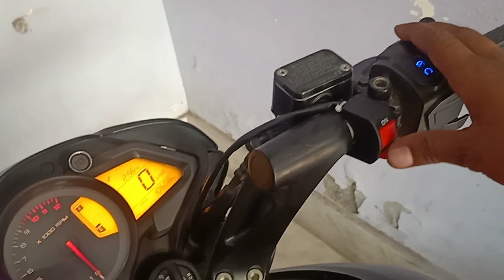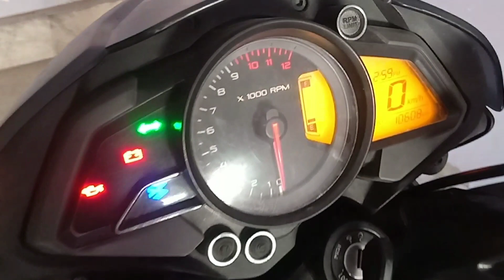|| Hazard Light Installation || Pulsar 160 NS || Hindi || Pulsar NS 200 Modifications || Bajaj ||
|| STUFF USED ||

Action Cmera
Action Cam Mic
Tripod Stand
Mobile Holder